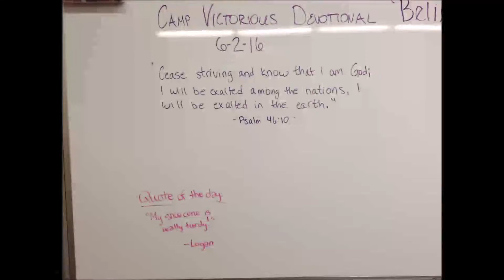MTC Camp Victorious Week One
Summer's here and we're ready to conquer!